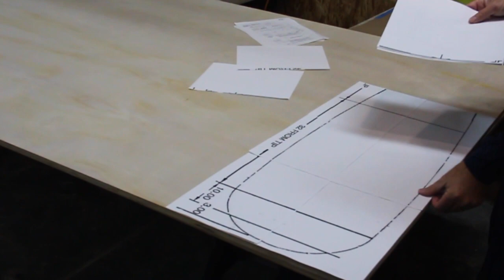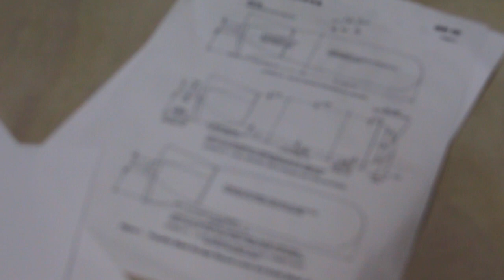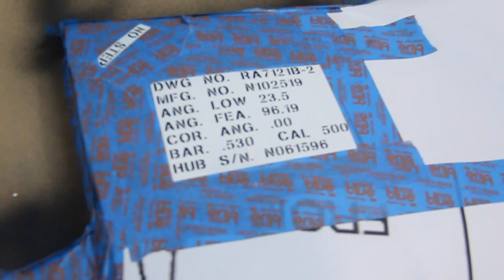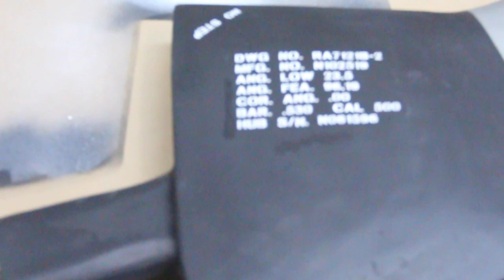Building a CUSTOM Navy Shadow Box | Honoring the Retirement of a Shipmate | 2019/41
One of the greatest honors as a woodworker is to be asked to build a retirement shadowbox.  This keepsake is what a member of the military receives at retirement that symbolizes the culminations of their military carrier.

When I was asked to make this shadow box it was an honor, not only to a fellow Navy Chief, but for a true friend.  I was given free reign to design the box, and looking back on his career, the items he gave me to be included, I could not think of anything more fitting than the propeller blade of a P-3C Orion.

What makes this even more special, is that he was an engine mechanic, and the propeller system was his primary focus during a majority of his career.  It was well received and I am sure I will be making more of these for members of the Navy community!

Congratulations on your retirement Senior Chief!

All of the items I needed were off the shelf from Home Depot, here is a link to the products I used

If you use my link, they can pull your order, and set it aside for pick-up, or delivery to your home of job site! It’s that easy!

- Anchors Aweigh by the U.S. Marine Corps Band [In the Public Domain]

If you are on YouTube and want to grow your channel and gain more subscribers, to get started!